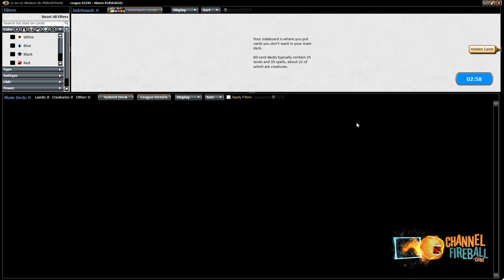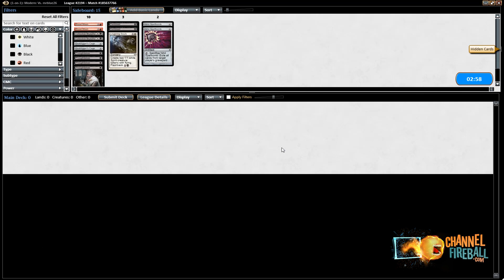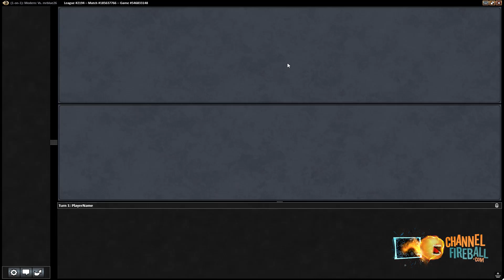Channel PMayne - Modern Mardu Madness (Deck Tech & Matches)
Watch Pascal try out this crazy deck packing discard outlets, madness outlets, and Ruthless Sniper?

Match 1: 08:47
Match 2: 35:17
Match 3: 01:07:35
Match 4: 01:33:52
Match 5: 01:49:36